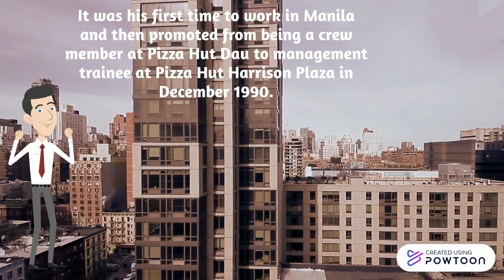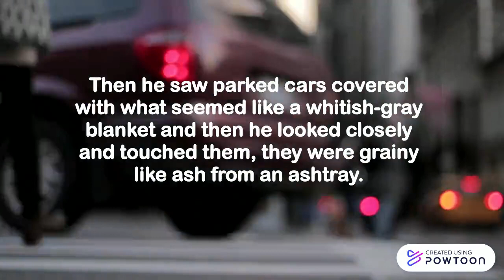HOME OF THE ASHFALL BY JOHN JACK G. WIGLEY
21ST Century Literature

home of the ash fall
john jack wigley